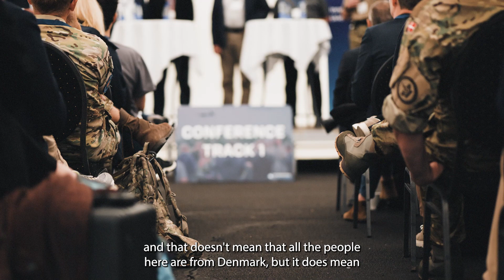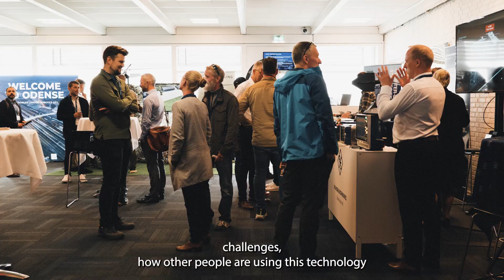International Drone Show 2024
More than 500 industry experts from across the world gathered at the conference and expo, International Drone Show in Odense, Denmark at the end of May 2024.

Here they shared the latest drone insights within defence, security in the Arctic, legislation, operational safety, industry use cases & new technologies, and drone basics, while innovative companies showcased their drone solutions. 🛫

Drone Show in numbers:
✔ 500+ attendees
✔ 110+ B2B meetings
✔ 49 exhibitors
✔ 12 live demo flights
✔ 5 panel discussions
✔ 4 conference tracks

International Drone Show took place on 29 May and is an annual event, organised by UAS Denmark Test Center and Odense Robotics at HCA Airport in Odense.

Check out the event here:

Video created in collaboration with Broadaxe Film.